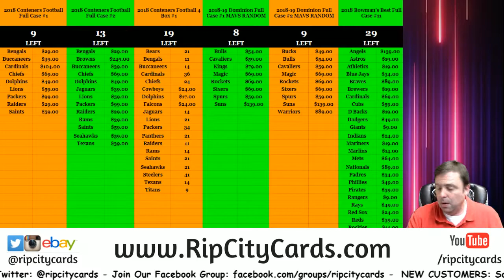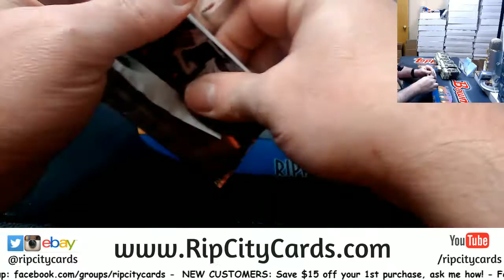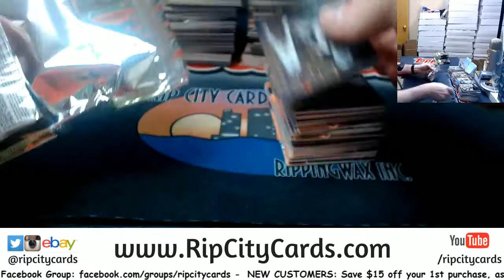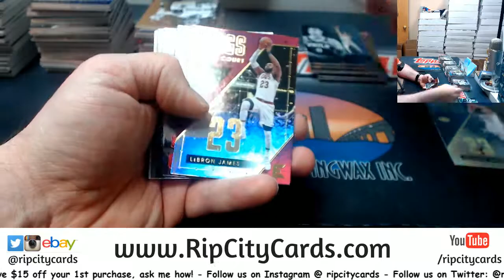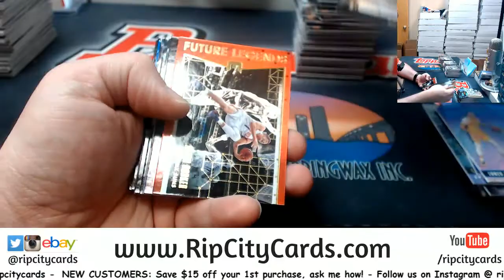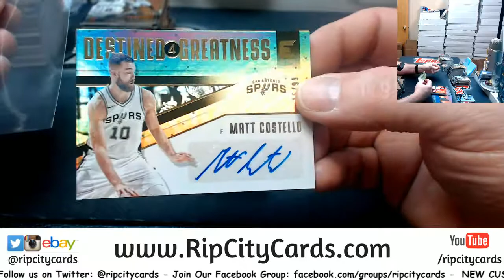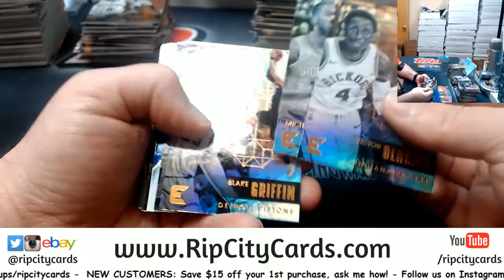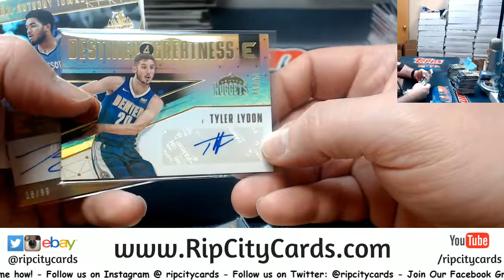2017 18 Essentials Basketball 6 Box #15 EBAY